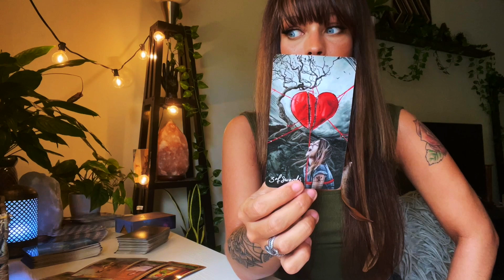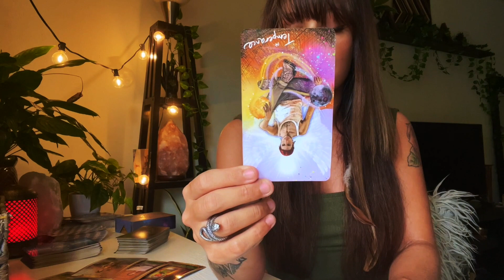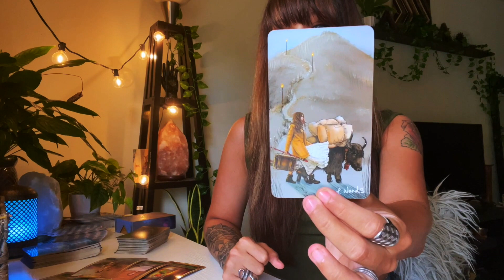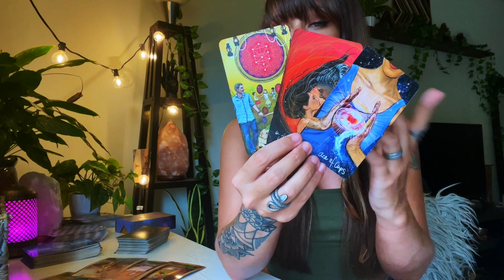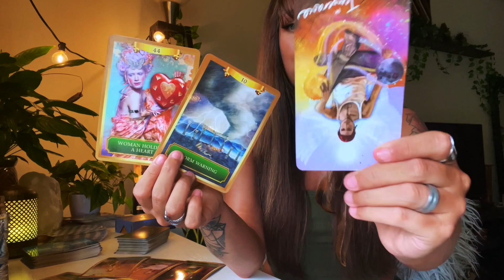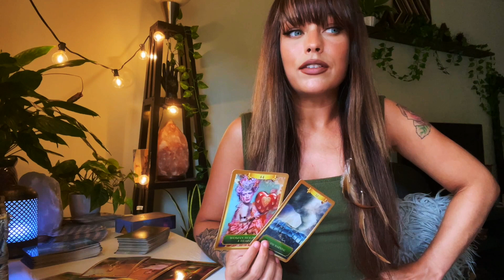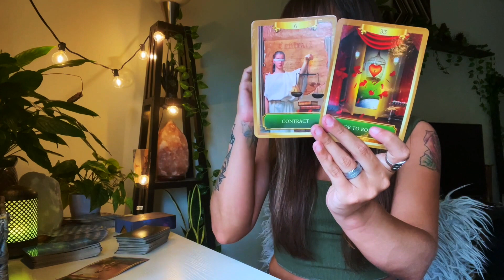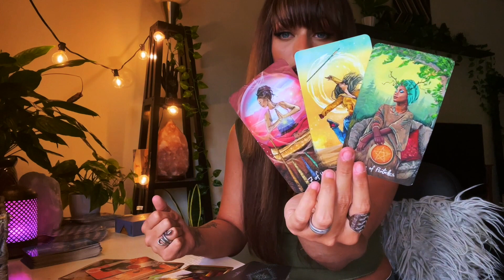Virgo, YOU ARE GOALS BABY👏🏼 July 2021 Tarot & Astrology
Virgo July 2021
*Tropical Astrology

Decks /used:

Light Seers Tarot

Energy Oracle